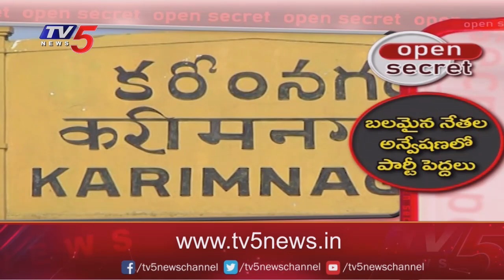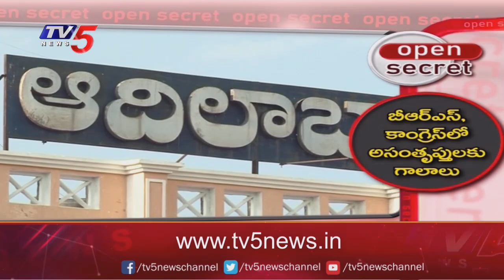Open Secret : అభ్యర్థులకు గాలం | Telangana BJP | TV5 News Digital